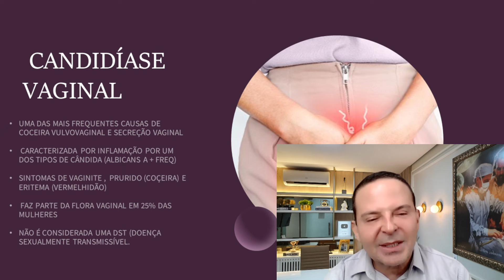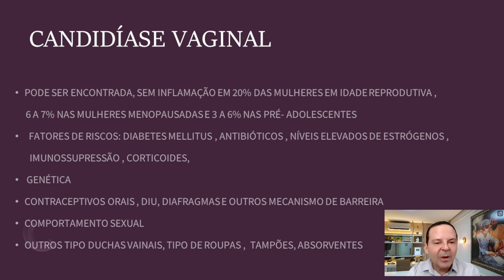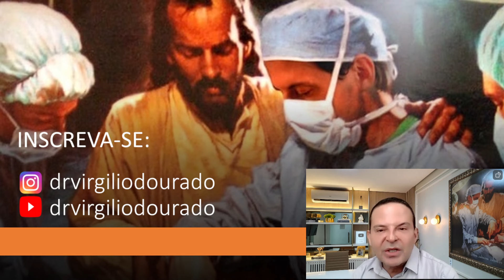Curiosidade médica (candidíase)/ Medical curiosity (candidiasis)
Dr Virgilio Dourado abordou candidíase vaginal, mais uma curiosidade médica,